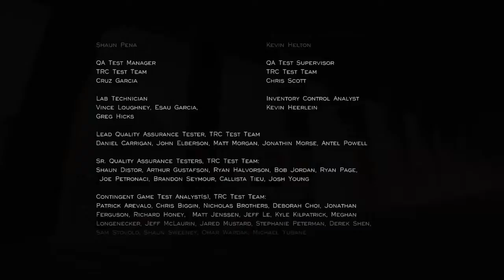Journey chapter 8 Rebirth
The backwards journey...